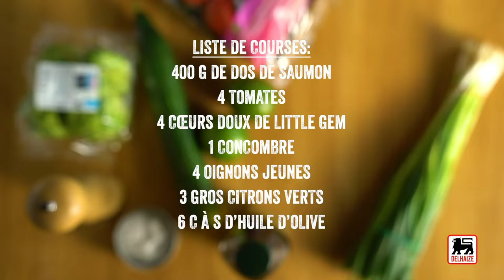Lomi-Lomi Saumon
Un repas délicieusement simple à préparer. Astuce : vous pouvez préparer le lomi-lomi à l'avance, mais ne mélangez le saumon et les crudités qu'au dernier moment.

Ingrédients pour 4 portions :

400 g de dos de saumon
4 tomates
4 cœurs doux de little gem
1 concombre
4 oignons jeunes
3 gros citron vert
6 c. à s. d'huile d'olive

Taillez le saumon en petits dés. Pelez le concombre (facultatif), épépinez-le et coupez-le en petits dés. Nettoyez et émincez finement les oignons jeunes (blanc + ¾ du vert). Épépinez sommairement les tomates et taillez-les en dés.
Mettez le tout dans un saladier et ajoutez le jus de 2/3 citrons verts, l’huile d’olive, du poivre et du sel.
Détachez les feuilles des coeurs de little gem et répartissez-y le lomi-lomi. Décorez de quartiers de citron vert et servez.

Astuce : Vous préparez votre lomi-lomi à l’avance ? Ça marche, à condition de ne pas mélanger le saumon avec les crudités (il “cuirait” avec le jus du citron) et de les rassembler juste au moment de servir.